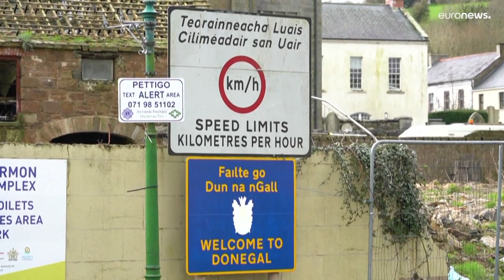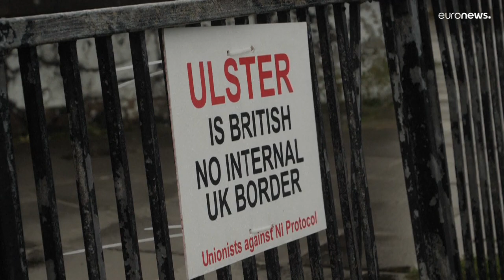Dublin warnt Johnson vor Bruch des Brexit-Abkommens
Irlands Außenminister Simon Coveney warf der britischen Regierung "Säbelrasseln" vor.